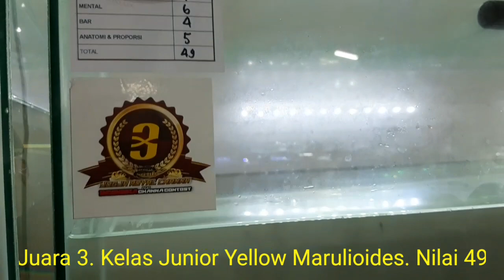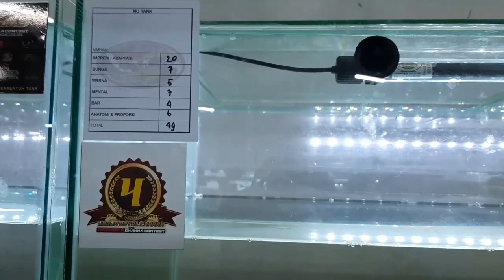JUARA 1 2 3 KELAS JUNIOR YELLOW MARULIODIES Contest Channa 29-31 Oktober 2021 SCH Sleman City Hall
Juara lomba contest channa jogja kelas yellow MARULIOIDES, jua 1 2 3 Pada acara lomba di jogja 29 30 31 Oktober 2021SCH Sleman City Hall YOGYAKARTA

Channel YouTube : Ismantoro info
Terimakasih

Simak juga video lainya:

JUARA - JUARA
Lomba Channa
Di SCH 29-31 Oktober 2021

VARIAN YELLOW.

VARIAN RED.

Aquascape Contest 2020
Yogyakarta

Kolam Taman Samping Teras Rumah

Channa Maru di kasih kaca